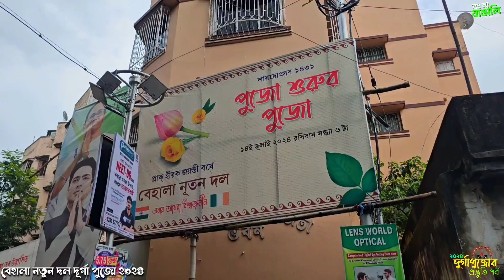Behala Notun Dol Durga Puja 2024 | দুর্গা পুজোর প্রস্তুতি পর্ব ২০২৪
২০২৩ এর সেই বিখ্যাত ফুচকার প্যান্ডেল, এবছরে কি হচ্ছে "" বেহালা নতুন দল "" দূর্গা পূজা ২০২৪ এ, প্রস্তুতি পর্বের সাথে সাথে রইল মায়ের মূর্তি তৈরির  কিছু মুহূর্তের।।।।
অশুভ শক্তির বিনাশ হোক, আর শুভ শক্তির সূচনা হোক।।।।